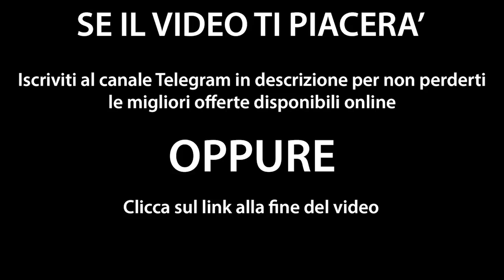Islanda-Austria 2-1 HD Highlights - All Goals - UEFA Euro 2016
Euro 2016, Islanda-Austria 2-1: storica vittoria e l'Inghilterra agli ottavi
Finisce 2-1: gli austriaci vanno a casa, la rivelazione di Euro 2016 passa coi gol di Bodvarsson e Traustason
Ascolta
17
22 GIUGNO 2016 - MILANO
Diciamo la verità, quanto ci piacciono le partite dentro o fuori. D’accordo, gli schemi e l’equilibrio di una squadra sono un’altra cosa, ma chi è allo stadio si diverte un mondo. Almeno la marea blu dell’Islanda che ha colorato lo stadio e alla fine ha regalato lo spettacolo del coro con il suono del geyser, la haka del calcio. All’altra parte dello stadio, quella rosso Austria, non è resta che piangere. E sono lacrime amare per una qualificazione alla portata, sfuggita per i tanti errori sotto porta, compreso un rigore.